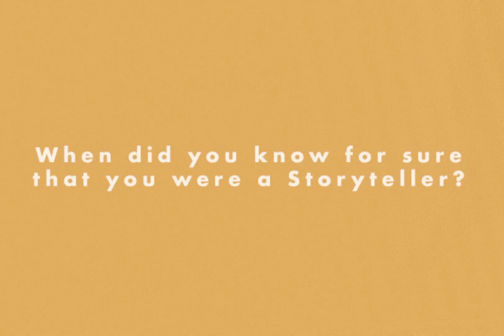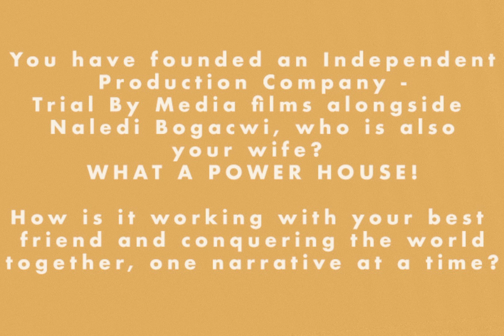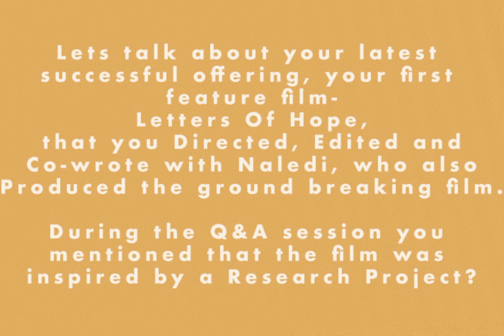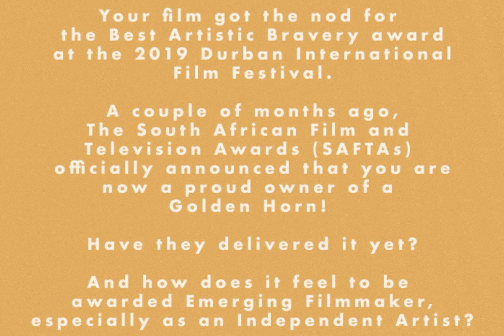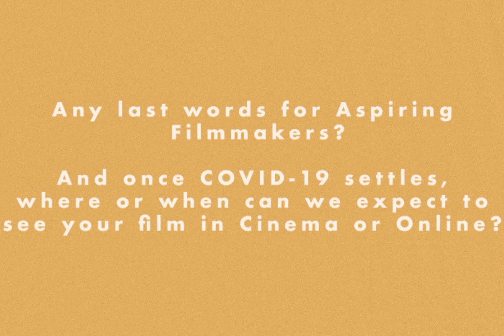Episode 2 - Rolling with Vusi' Africa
Get to know Vusi' Africa Sindane, Son of the soil and South African Award Winning Film Director in the second episode of Rolling with Lebo Magolego.

Credits:
Makeup Artist: Tebogo Rantsi
Intro Background Music: Biscuit by Lukrembo
Interview Background Music: Low by Reload

References:
Letters of Hope Film Trailer - Trial By Media
Bogacwi, N. (Producer), Modibedi, N. (Producer), & Africa, V. (Director). (2019).